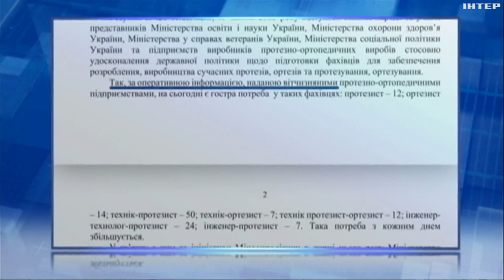В Україні бракує спеціалістів із протезування: іноземні клініки запрошують фахівців на навчання